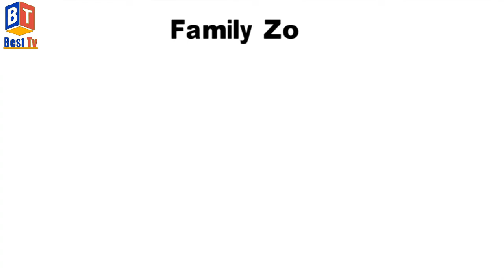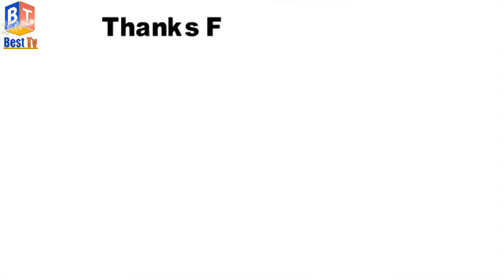Today!!! Aishwarya Rai Bachchan Latest | New Movies | LIVE Interview | Tiktok | Full Story 2021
Today talk about Aishwarya Rai Bachchan  Personal life and Other Intersting Facts,Untold truth of Aishwarya Rai Bachchan, If You Are A Fan Of Aishwarya Rai Bachchan Than Like This Video...